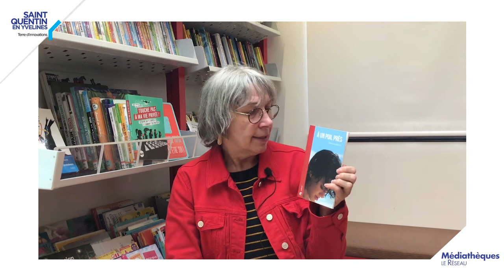PLANETE BIB #9 - Novembre 2022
Armelle vous présente ses coups de coeur romans ados.
Retrouvez-les dans nos rayons !